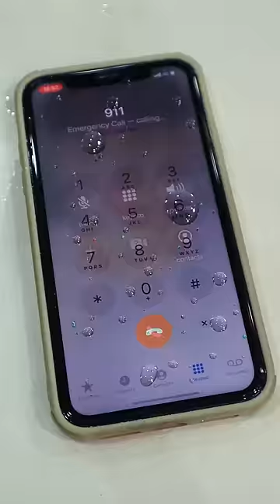When You Spill Water On Your Phone💧💀| Funny Cat TikTok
Cat Oscar shares all kinds of funny TikTok challenges！